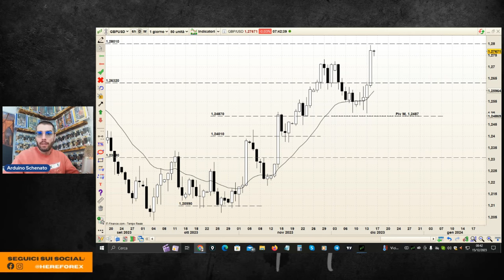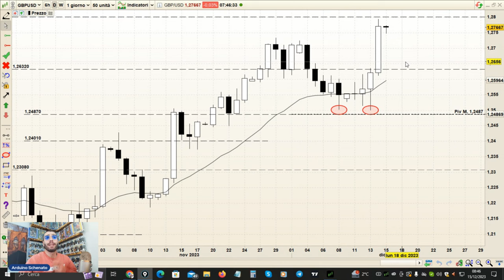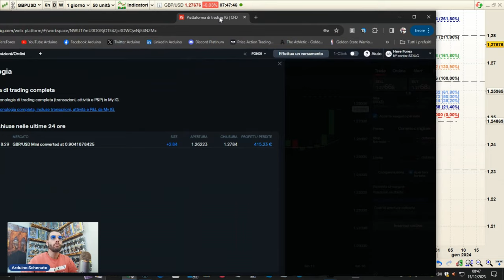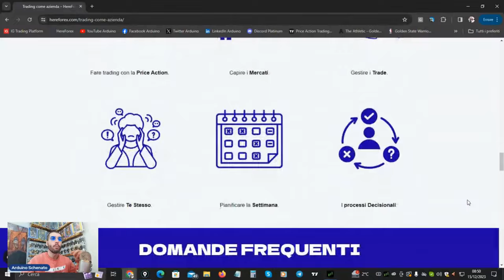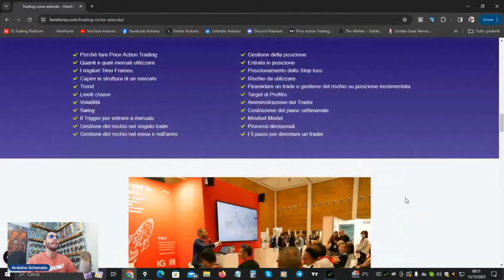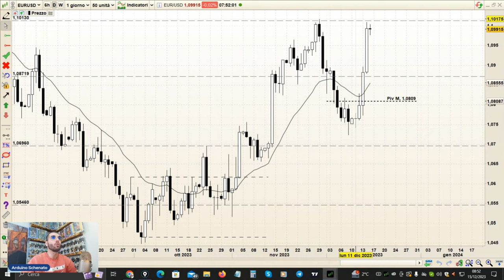Chiuso Gbp/Usd con +83% sull'INVESTIMENTO iniziale!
Arduino Schenato spiega i motivi del trade fatto su Gbp/Usd che ha fornito un ottimo profitto in poche ore.
Il tutto ovviamente sempre attraverso la price action di qualità su time frame ampi.